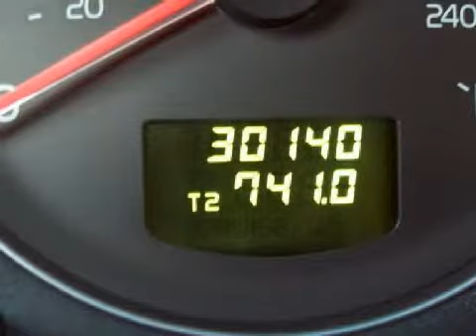2006 Volvo XC90 Neenah WI 54956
Year: 2006
 Make: Volvo
 Model: XC90
 Engine: 2.5L I-5cyl
 Trans.: a
 Exterior: Titanium Gray
 Miles: 30,132

 150 N Green Bay Rd